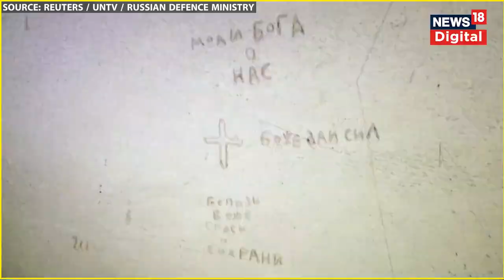Russia Ukraine War: UN Report से हुआ बड़ा खुलासा, सामने आई Civilians के उत्पीड़न की कहानी | Top News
रूस-यूक्रेन युद्ध के बीच संयुक्त राष्ट्र मानवाधिकार कार्यालय की एक रिपोर्ट चर्चा में है. यह रिपोर्ट युद्ध के दौरान हिरासत में लिए गए लोगों के कथित उत्पीड़न से जुड़ी है.

Russian forces carried out widespread and systematic torture of civilians who were detained in connection with its attack on Ukraine, summarily executing dozens of them, the United Nations human rights office said Tuesday.